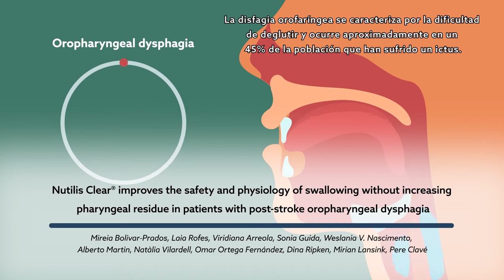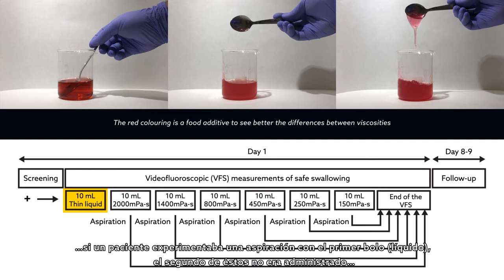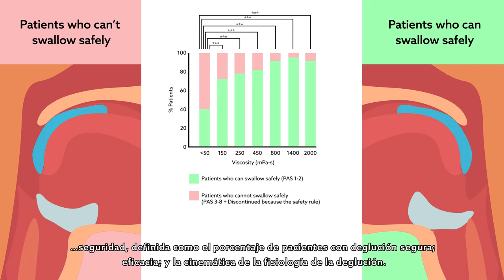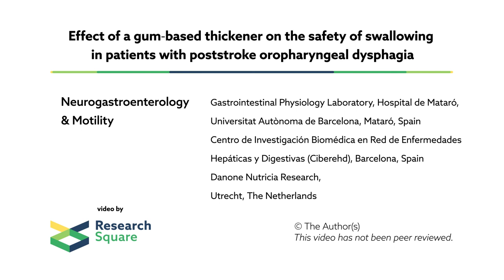Espesan Clear® improves safety of swallowing in patients with post-stroke oropharyngeal dysphagia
Bolivar‐Prados et al., "Effect of a gum‐based thickener on the safety of swallowing in patients with poststroke oropharyngeal dysphagia" Neurogastroenterology & Motility (2019). doi:10.1111/nmo.13695